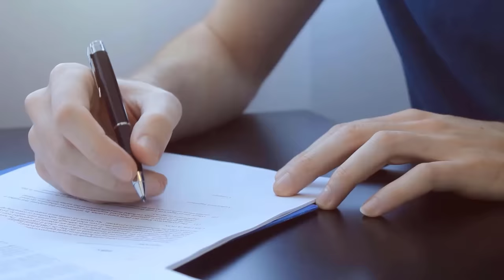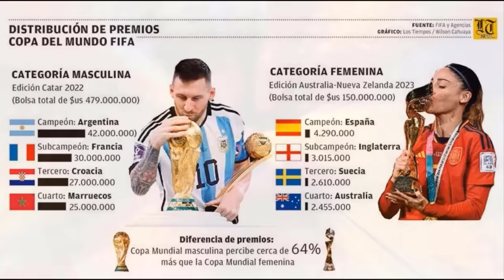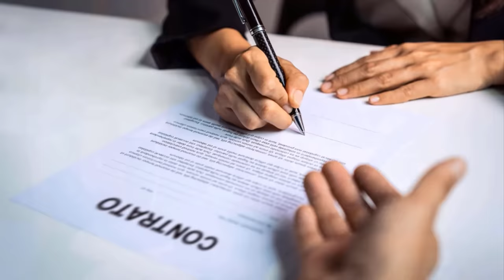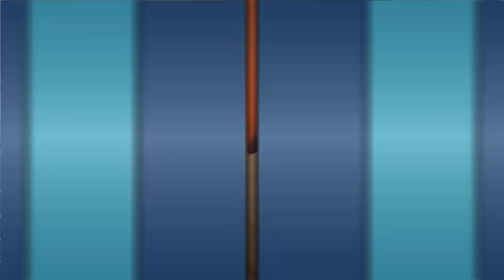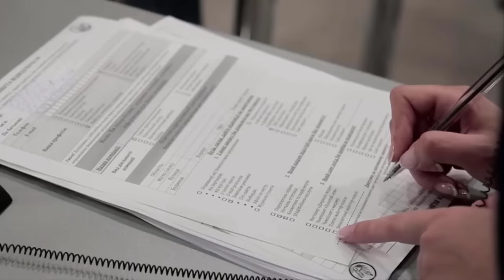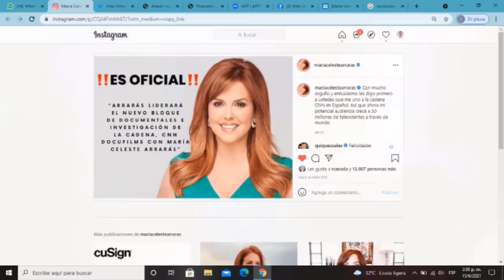La Triste Historia de María Celeste Arrarás de al rojo vivo y primer impacto Un Secreto Desgarrador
Hola amigos bienvenidos a la conmovedora historia de María Celeste Arrarás
Conviértete en miembro de este canal para disfrutar de ventajas: